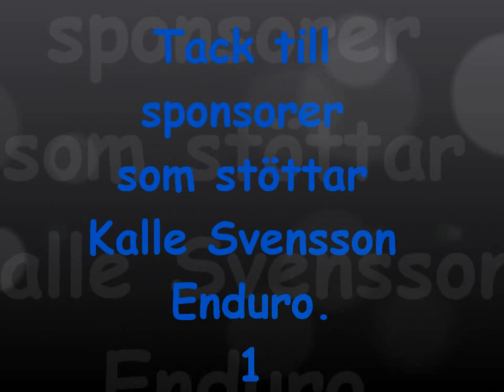Kalle Svensson tränar 2012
Träning kristdala grusgropen.